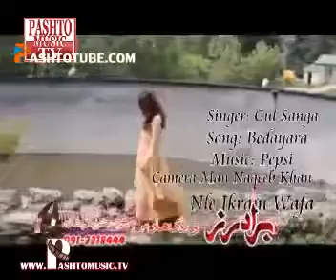Gul Sanga Pashto New Best Song 2014 Be Da Yara Me